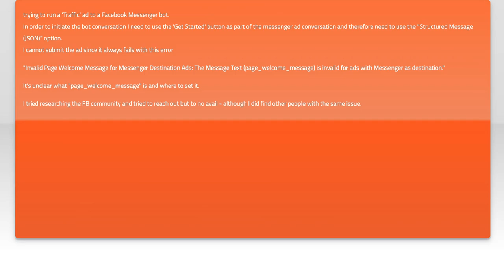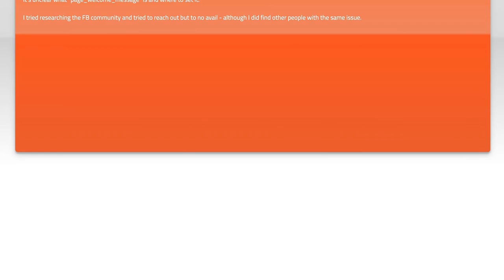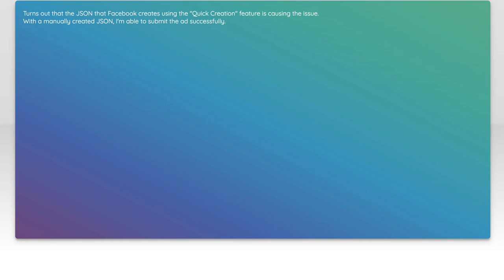Fixing Facebook Ads Error: Invalid page_welcome_message for Messenger Ads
In this video, we tackle a common issue faced by advertisers on Facebook: the "Invalid page_welcome_message" error when running Messenger Ads. If you've encountered this frustrating problem, you're not alone. We'll walk you through the steps to identify the root cause of the error and provide practical solutions to get your Messenger Ads back on track. Whether you're a seasoned marketer or just starting out, this guide will help you navigate the complexities of Facebook advertising with ease.

Today's Topic: Fixing Facebook Ads Error: Invalid page_welcome_message for Messenger Ads

Related to